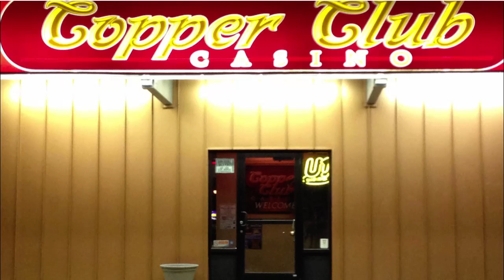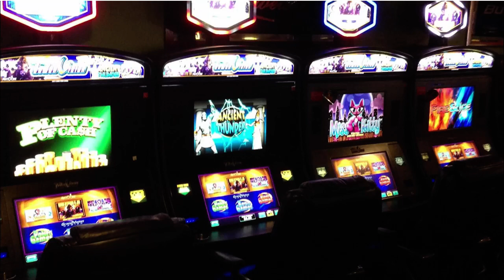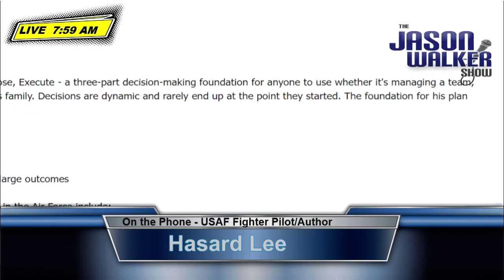The Jason Walker Show 05/24/2023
Wednesday talking w/ Lewis & Clark Co. Sheriff Leo Dutton, plus USAF fighter pilot and author Hasard Lee. Visit jasonwalkershow.com for more and also to listen to Continental Divide Radio.